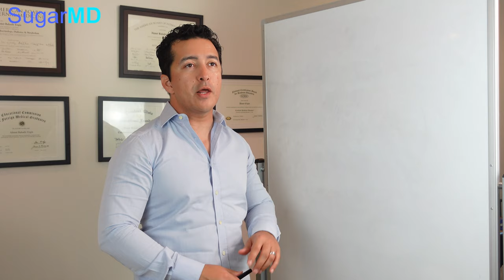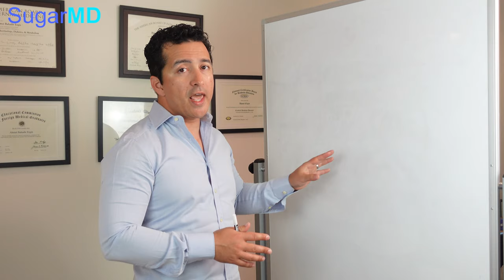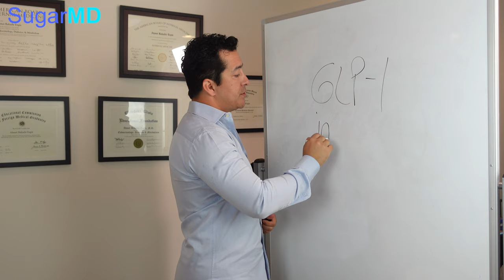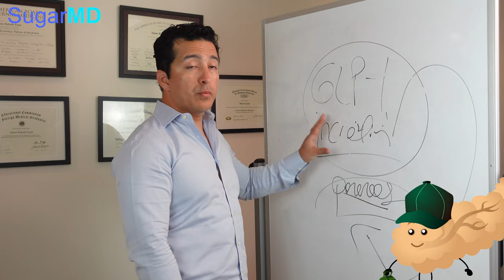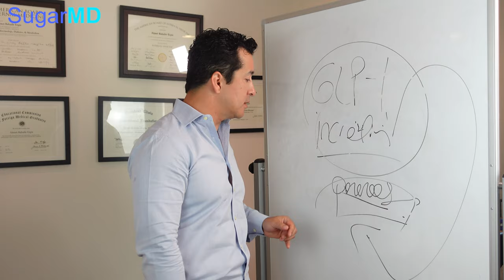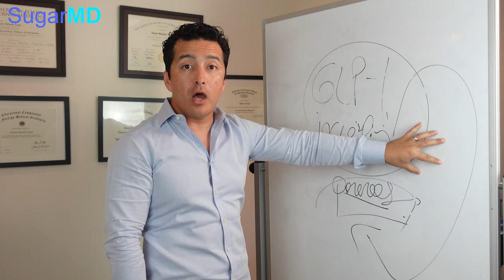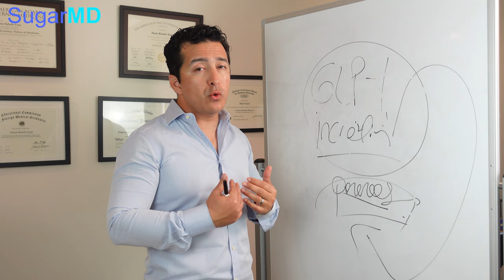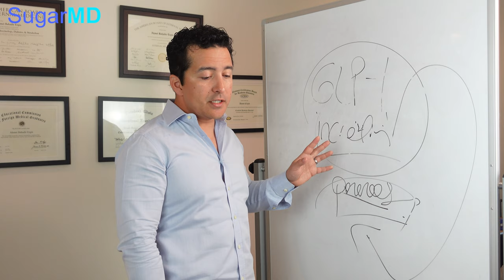On Rybelsus or Considering? Know These!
Rybelsus is a new diabetes medicine. Rybelsus is a prescription medicine for adults with type 2 diabetes that, along with diet and exercise, may improve blood sugar. Is that true? Are there Rybelsus side effects? Does Rybelsus Cause Cancer? Are there natural diabetic supplements besides drugs such as Rybelsus? Dr. Ergin explains.